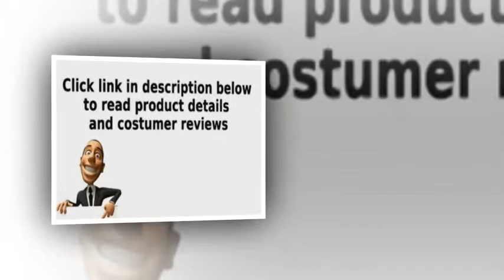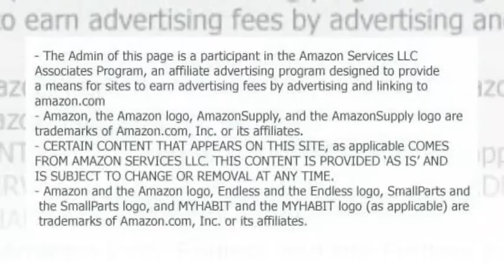console table golden and black finish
Entry Way & Foyer
Entry Way & Foyer Console Tables and Mirrors
Some assembly may be required. Please see product details.

Dimension: 44"W x 16"D x 37"H Finish: Golden, Black Material: Wood, Metal Console Table Golden and Black Finish Features two storage cabinets and carved detail design. Item is designed to be practical in use and to beautify your home decor. Assembly required.